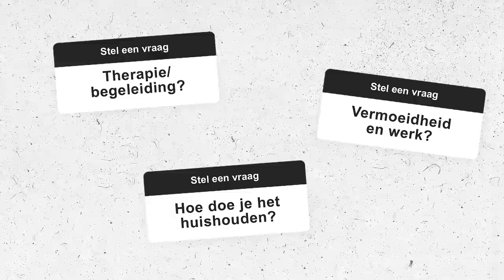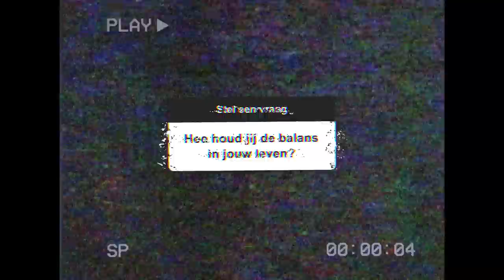1 WEEK in mijn leven met AUTISME! 🧠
Welkom bij mijn video over leven met autisme! Als iemand met autismespectrumstoornis (ASS), deel ik mijn persoonlijke ervaringen over hoe het is om met neurodiversiteit te leven. Ik ben geïnspireerd door de podcast van Alwin Ritstier genaamd "Vet Gezellig", waarin hij openhartig spreekt over zijn ervaringen met autisme en mentale gezondheid. Ik geloof dat het belangrijk is om het gesprek over mentale gezondheid te blijven voeren, en de podcast "Gek van Mezelf" is een andere geweldige bron van informatie en steun.

In deze video beantwoord ik jullie vragen over mijn dagelijks leven, communicatie en sociale interactie, inclusief hoe ik omga met overprikkeling en sensorische uitdagingen. Het leven met autisme is niet altijd makkelijk, maar het is mogelijk om te leren omgaan met deze uitdagingen en persoonlijke groei te ervaren. Het is belangrijk om begrip te creëren voor mensen met ASS en het stigma rond autisme te doorbreken.

Als je meer wilt leren over werken met autisme of het leven met een partner die autisme heeft, raad ik de podcast "Vet Gezellig" aan. Het biedt een geweldige kijk op het leven met autisme en de uitdagingen die daarbij komen kijken. Laten we samen het gesprek blijven voeren over autisme, neurodiversiteit en mentale gezondheid. Laat je vragen achter in de reacties en laten we er een vet gezellige en leerzame discussie van maken!

het Mentale Gezondheid Spel kopen? vetgezellig.nl